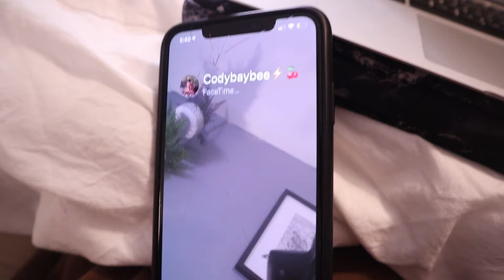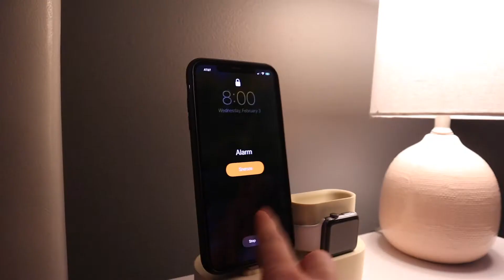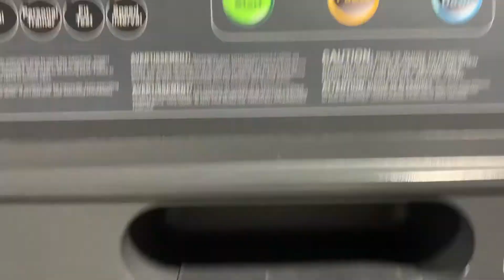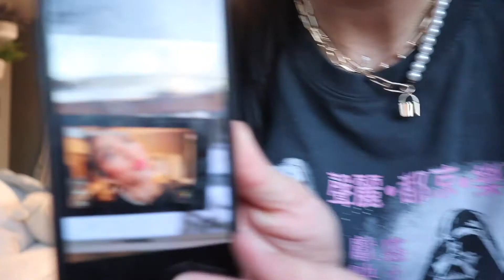VLOG: A few Days in my life! Insta pics, working out, snowstorm?!?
HIIII, ya girl got inspired during a snowstorm and well here I am. Haven't posted in a lil but I promise i'm going to stay consistent lol. Kicking it off with a "weekly" vlog for you guys aka a few days in my life(:  Hope you enjoyy!

XOXO- Jacy